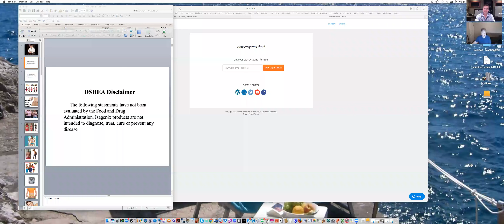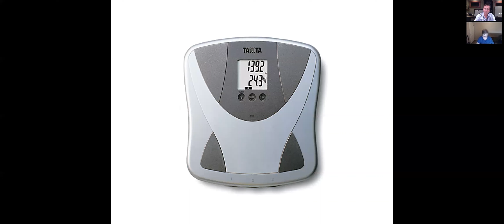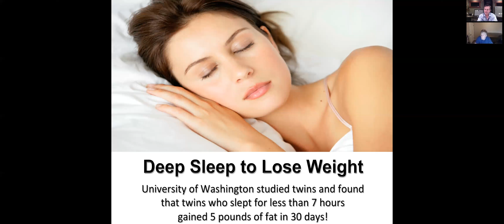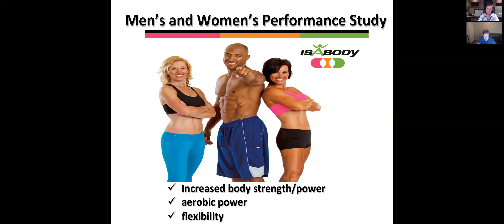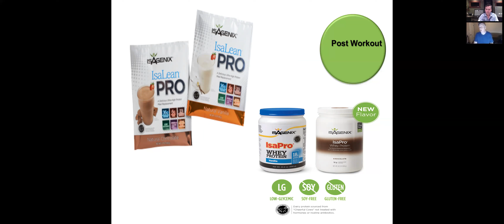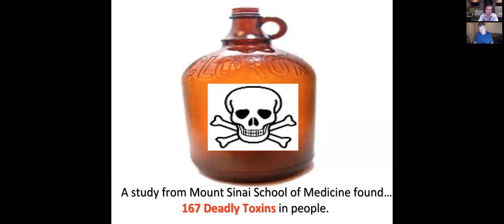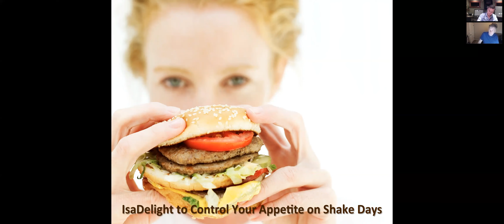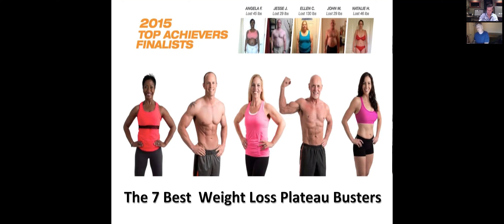Dr Paul Anderson & Warren Lance discuss the 7 Best Weight Loss Plateau Busters!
Paul Anderson, MD is a Canadian and US Medical doctor, who has worked in the field of pain management for 20 years. As well as sitting on our Isagenix Scientific Advisory Board, Dr. Anderson is also an all-natural, drug-free practitioner.   He founded the largest integrated pain clinic in Toronto, Canada and has spent over 7 years researching and developing all-natural treatments for pain, mood, sleep and weight loss!

Warren Lance, Isagenix Millionaire,* 9-Star Platinum, 9-Star Crystal Executive.  When this former clothing company owner first heard about Isagenix from an acquaintance, he had no interest in the products or the business opportunity. But after a lot of arm twisting, he gave in and purchased a Presidents Pak System with his wife. After they both experienced great results, they began telling their friends and family about what the products were doing for their health. From there, their business grew organically along with consistent effort. Today he has over 350,000 people around the globe on his team, including 22 Isagenix Millionaires & 12 Platinums.  They are passionate about building their business as a family with their three boys and helping ordinary people transform their lives.
He was
●  Canadian Leader of the Year
●  He has received the honor of the first Persistence Award
●  Personal Excellence Award
●  Shooting Star Award
●  He is an Isagenix Millionaire
●  2012 Isagenix Man Of The Year